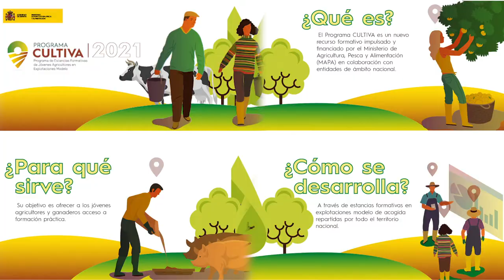Programa Cultiva Toledo